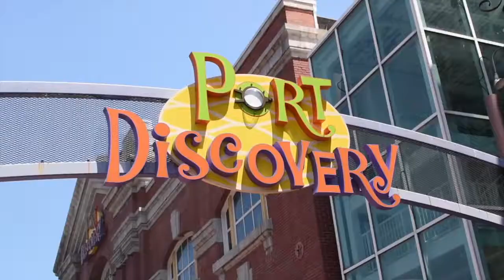Importance of Play: Play for Infants & Toddlers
Play is powerful - and has a purpose! Learn about the importance of play for infants and toddlers.